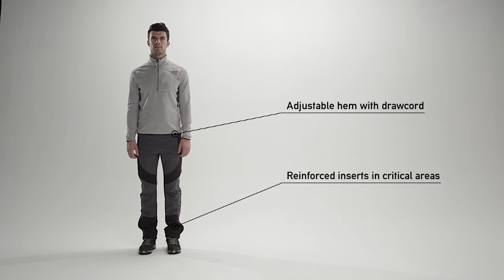Tutorial Trekking Pants